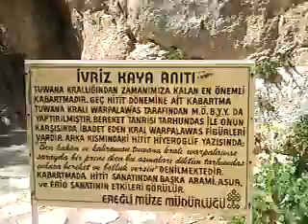Ivriz Eregli Konya 2009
Eregli 42 Ivriz